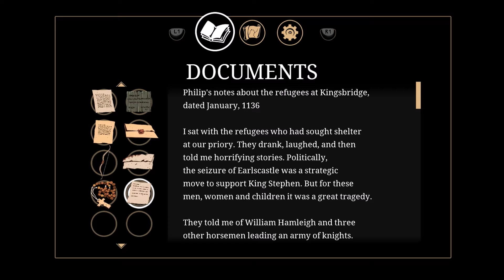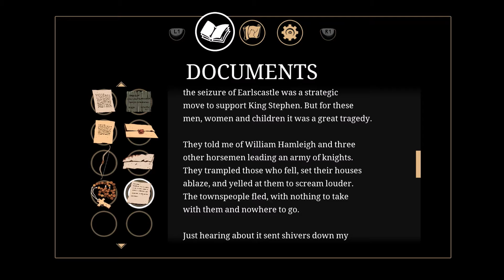Ken Follett's the Pillars of The Earth - Gameplay [ Chapter 5 Ep 1] Learning the Birds and Bees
Hello and welcome to Ken Follett's the Pillars of Earth

The Pillars of Earth is a historical novel by Ken Follett set in the 12 century, in the fictional town of Knigsbride, England and adapted to a game. Available on PlayStation 4, and on the Steam Store.

This is Chapter 5-Ep 1 Learning the Birds and Bees!